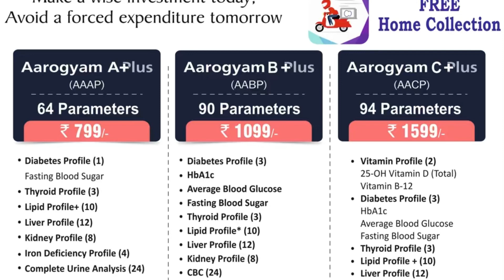Neredmet Edition | Weekly Paper | Local ads | 03 March 2024